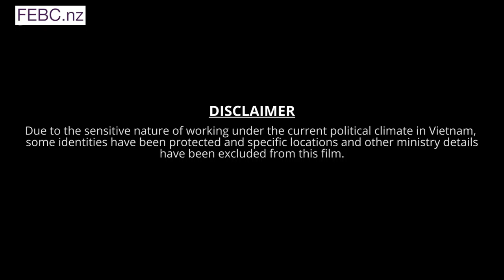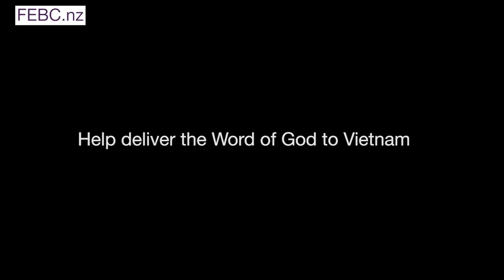FEBCKlassenVietnam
Welcome and intro to FEBC for Eduard Klassen's 2017 NZ tour.